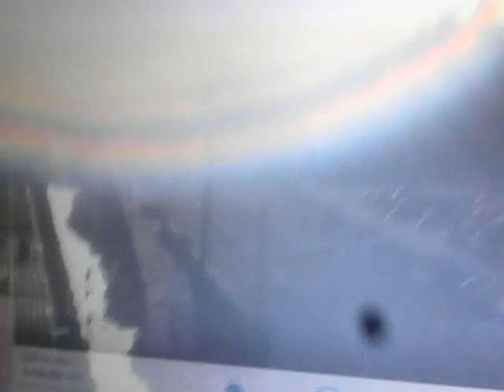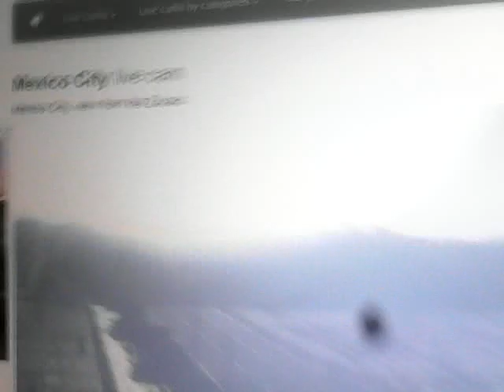002 ... signs ... / Mexico / 07.10.2020